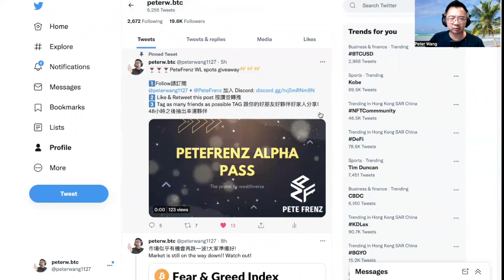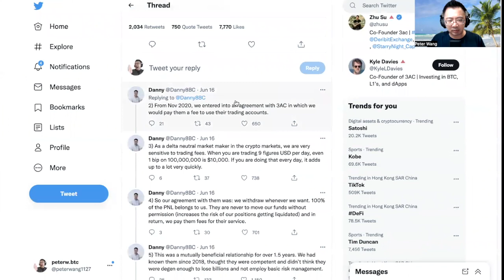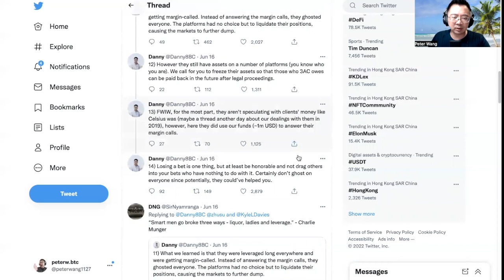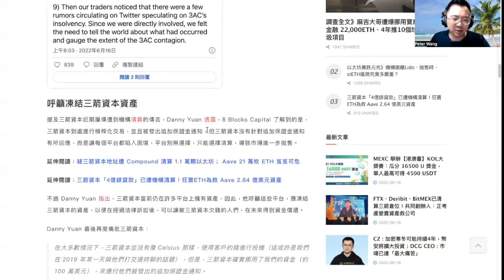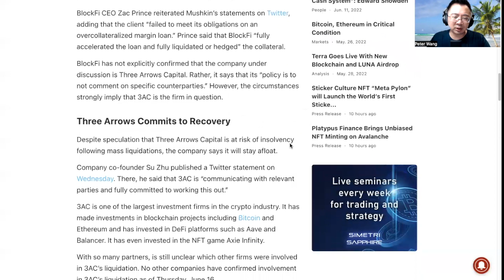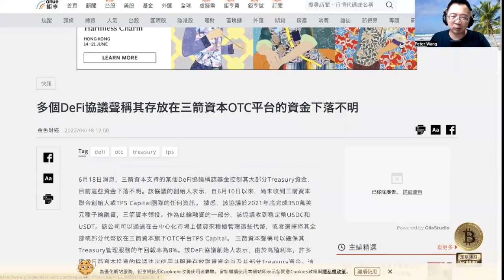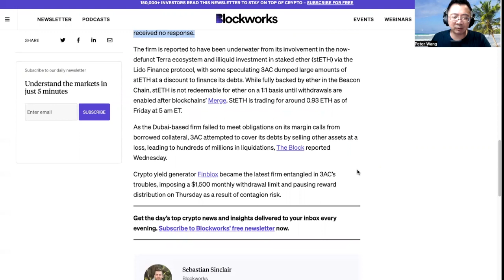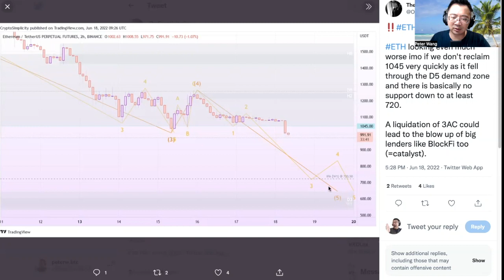【千萬不要錯過NFT】三箭已落馬,BTC 跌破$20K,EHT跌破$1K,下個是BlockFi!?